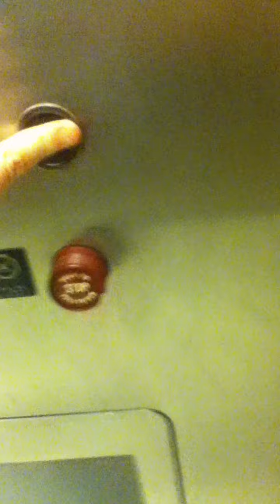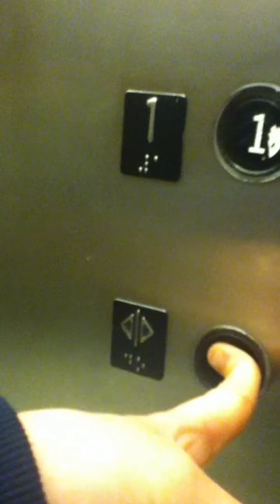Otis Elevator And Escalators At Macy's Christiana Mall Newark DE